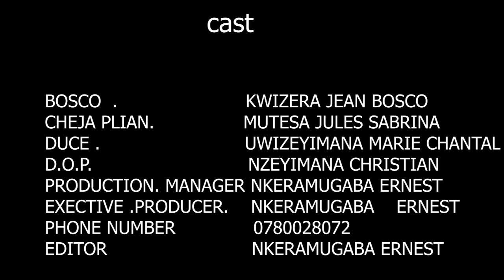PLIAN S01 EP 02 Film Nyarwanda nshyashya 2021(Yo disi mbega ka Plian agira impuwe !!!!!)